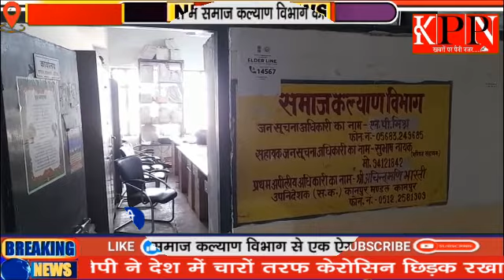औरैया के समाज कल्याण विभाग से एक ऐसा मामला सामने आया.....kppn News